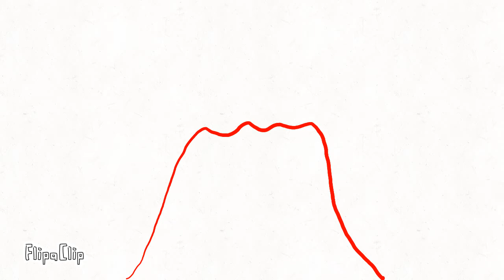STOP! VOLCANO!!!!!!!!!!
A Volcano is about to erupt, but luckily the Parasaurolophus makes the Volcano happy. 😊